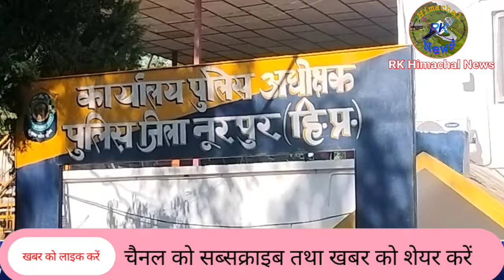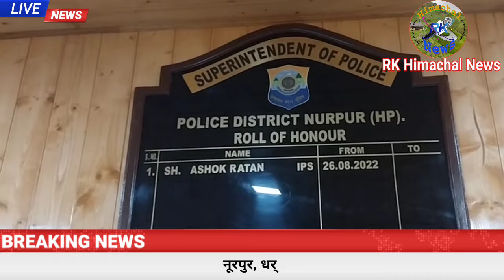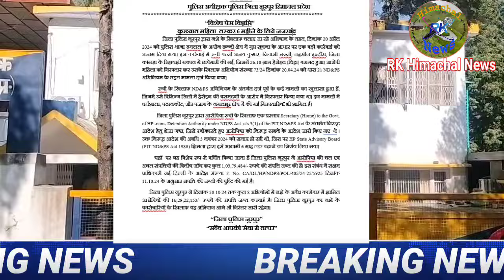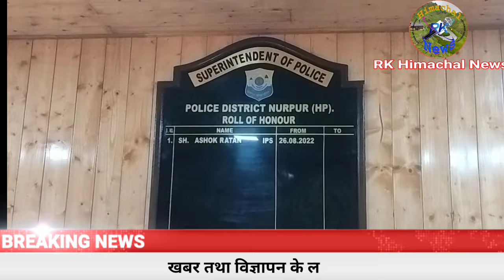नशे की सौदागर महिला पर बढ़ा कानून का शिकंजा 1,3,79,484 रू की संपत्ति जब्त 6 महीने बढ़ी नजरबंदी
धर्मशाला, पठानकोट, और पंजाब के नंगल में भी चिट्टे के साथ महिला की गिरफ्तारियां  की गई है